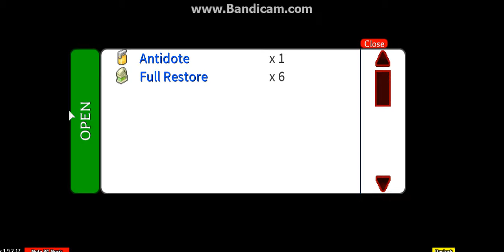Another Project Pokemon Video! {Roblox}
i made this for you guys...so yea enjoy!
OH AND THE MUSIC right i forgot